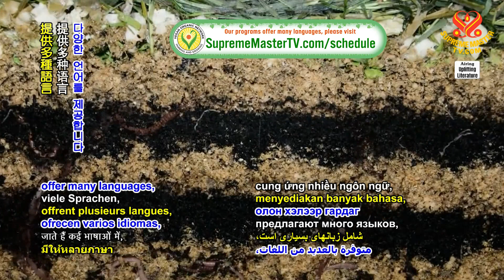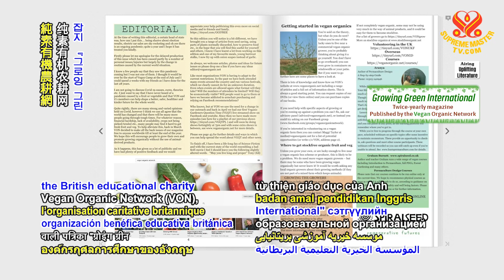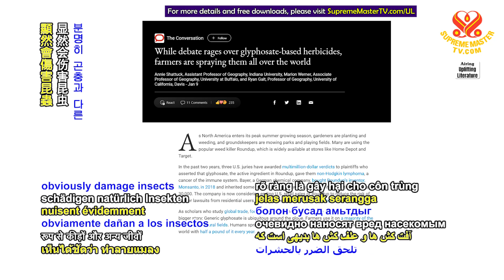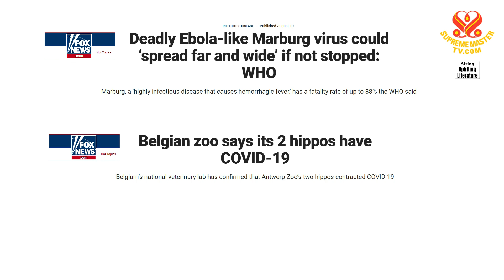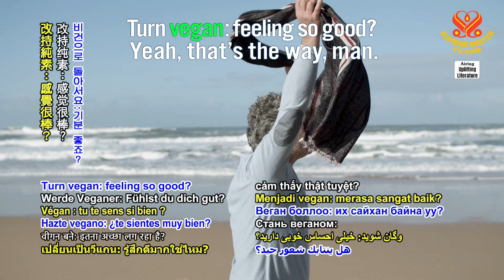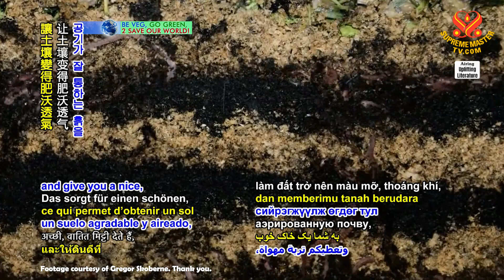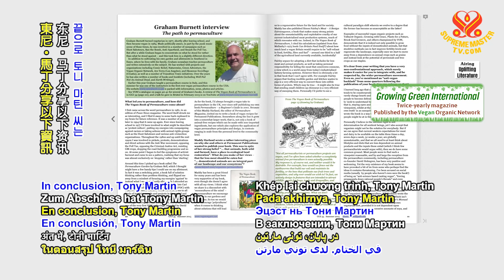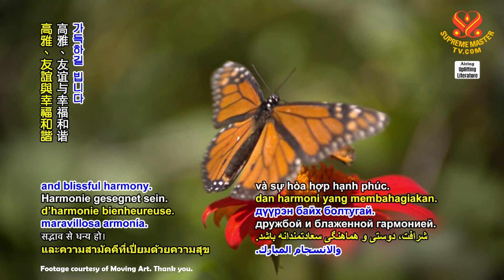1571 UL Growing Green International Magazine: Interview with Editor Tony Martin (vegan) 1080p v3